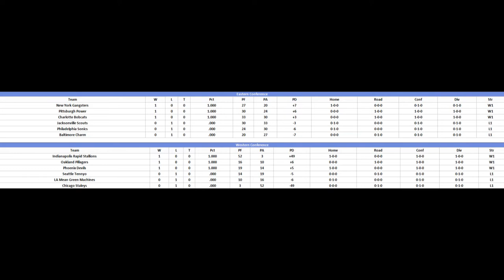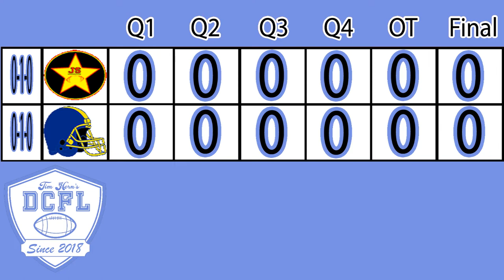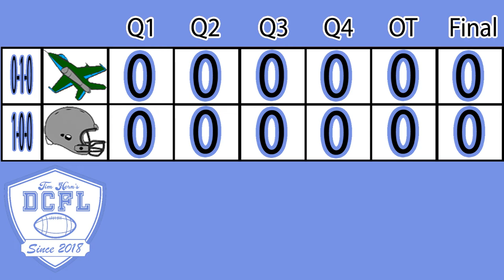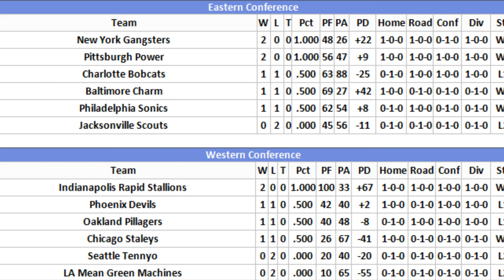2019 DCFL Season Week 2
Here is Week 2 of the 2019 DCFL Season